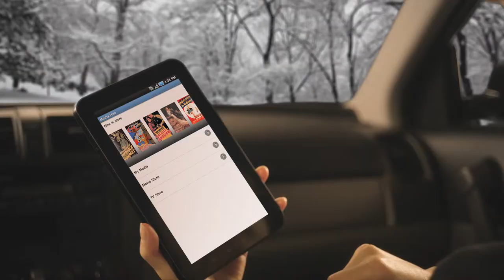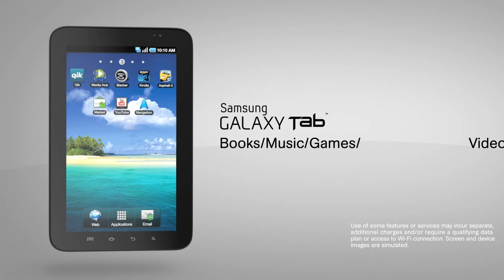T-Mobile: Samsung Tablet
The Samsung Galaxy Tab is a versatile mobile device for GPS, mapping, watching videos, surfing the web, playing video games, and using Skype.